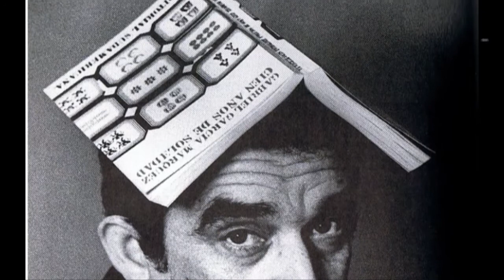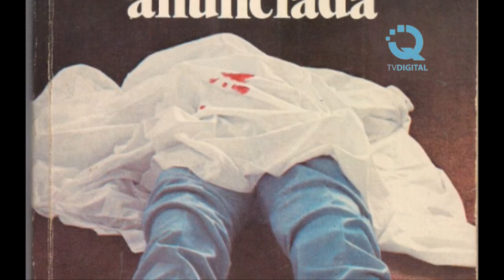Hoy cumple años Gabriel García Márquez